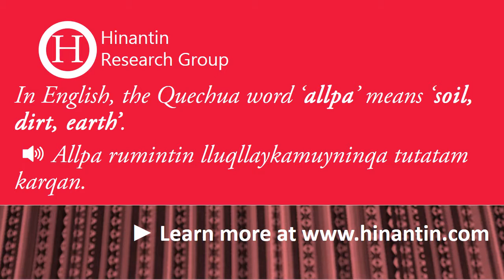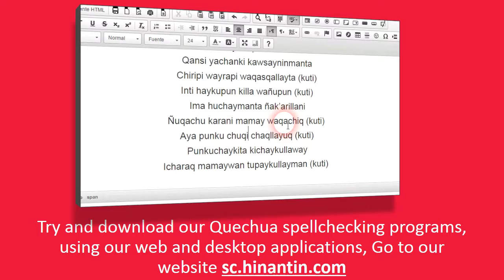How to pronounce allpa ‘soil, dirt, earth’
Social

Hinantin Research Group: The entry ‘allpa‘ is part of the basis for the development of a freely available talking dictionary for Quechua language.